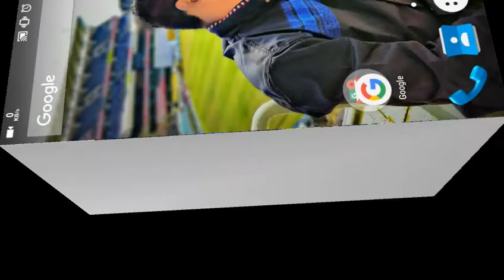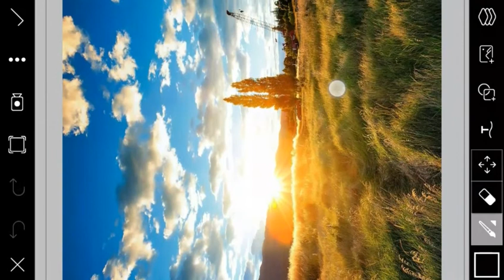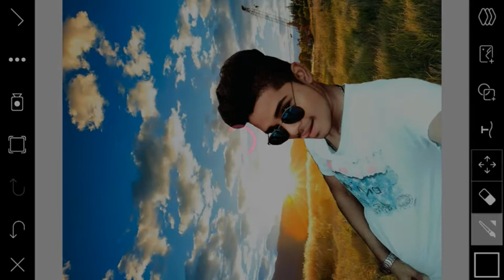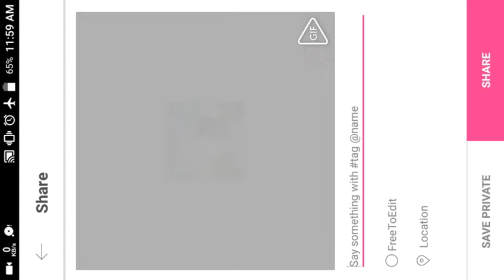How To Change photo background in PicsArt.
How to change background picsart.

How to remove a photo background.

ba bye.